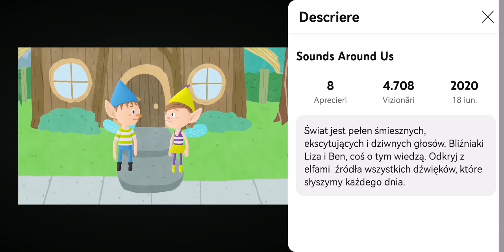Sounds Around Us